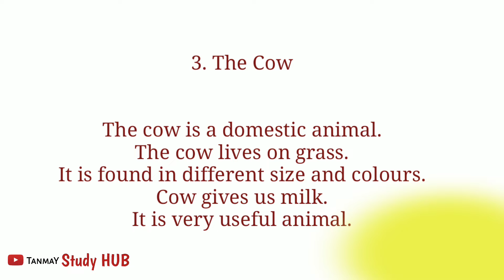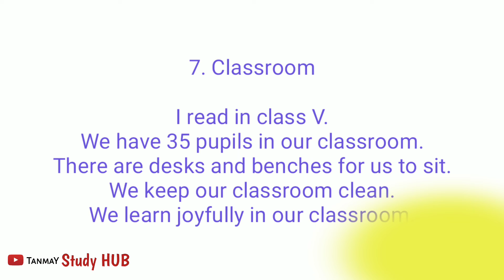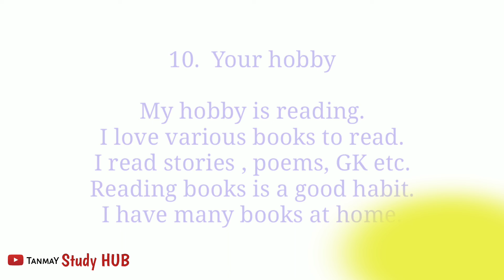Topics Writing English || Gunotsav Assam 2022 Class iii to viii || Tanmay Study HUB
Topics Writing for class iii to viii 3rd phase Gunotsav Assam 2022.

গুণোৎসৱ অসমৰ তৃতীয় পৰ্যায়ৰ তৃতীয় শ্ৰেণীৰ পৰা অষ্টম শ্ৰেণীলৈ বিষয় লিখনৰ আৰ্হি ছাত্র ছাত্ৰী সকলো ৰ বাবে প্ৰস্তুত কৰা হৈছে ।
Five Sentences writing.

 You can download the PDF file from my Telegram  channel Link in the below mentioned.

TANMAY STUDY HUB